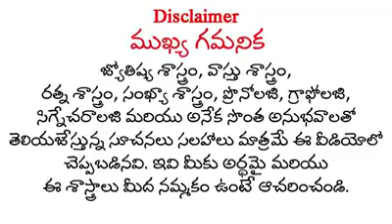వికారి నామ సంవత్సరతులా తులా రాశి ఫలితాలు 2019నుండి 2020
FOR MORE DETAILS  : 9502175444 , 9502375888